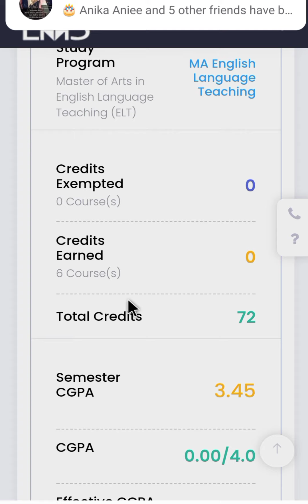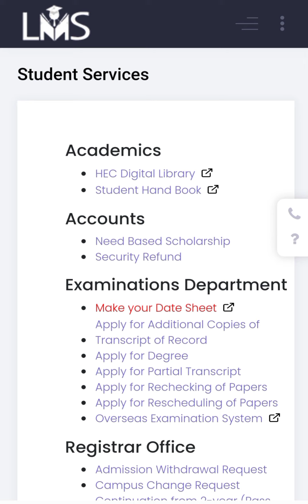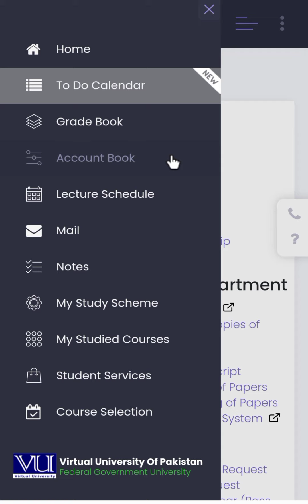How to Check Result of Virtual University || Effective CGPA & Semester CGPA || Check your Vu Result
This video is specially for the students of virtual university. In this video I have told you about the result of Virtual University that how can we Check the result of Virtual University.

You can easily check your results after watching this video.

I have told very simple and easy method in this method to check your result.

If there is any problem then you can ask in comments section.

And